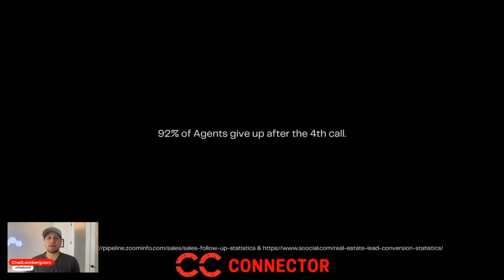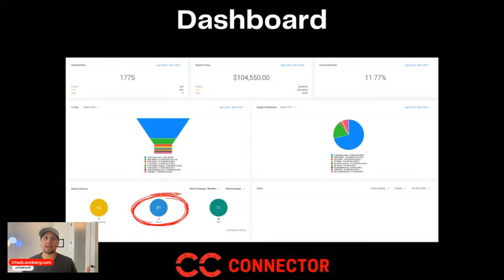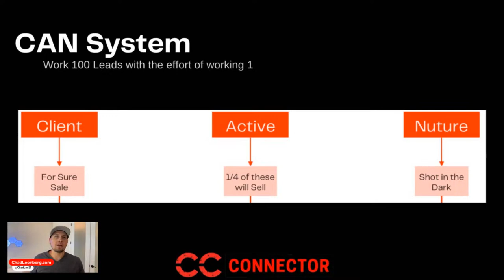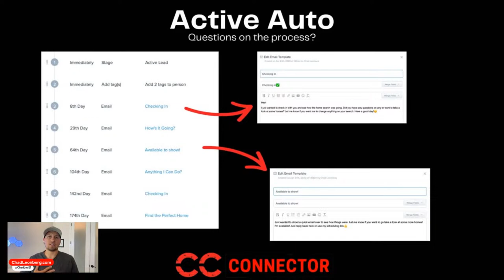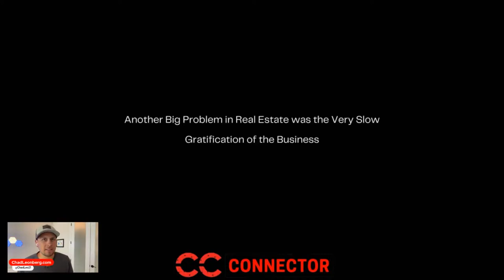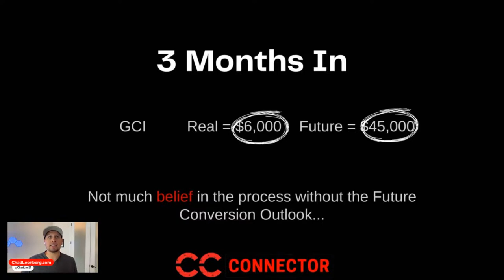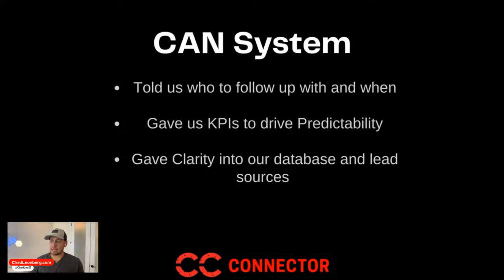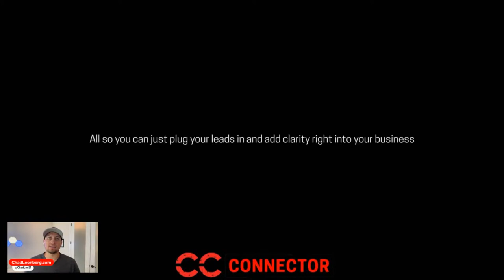Mastering the CAN System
"Mastering the CAN System: Live Demo of How to Follow Up with Leads Like a Pro!"

Join our live stream and discover how to streamline your lead follow-up process with the CAN System. Learn how to categorize, automate, and nurture your leads to increase conversion rates and grow your business.

💎 BONUS: FREE Training on How I went from 10 to 40 deals as a new agent

FREE On-Demand Training
🚨REALTORS🚨 watch this to see the  SIMPLE way I went from 10 to 40 deals... From being a BRAND NEW agent to building a real business in 18 months...

I discovered...
✅ A Guaranteed 6 Figure Structure
✅ Simple, SCALABLE way to Get Clients
✅ How to get clients coming to me...
✅ How I got my weekends back...

👉Watch this FREE training and I'll show you the EXACT structure, scripts, systems, and hacks I used to sell over 600 homes in the last 6 years🔥

► Where to follow and listen to Chad Leonberg

Want to create live streams like this?